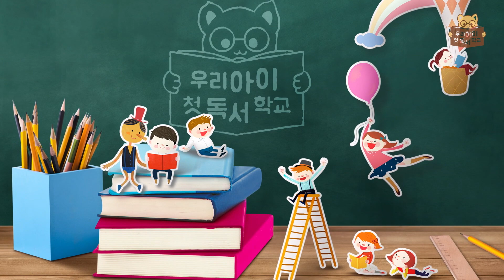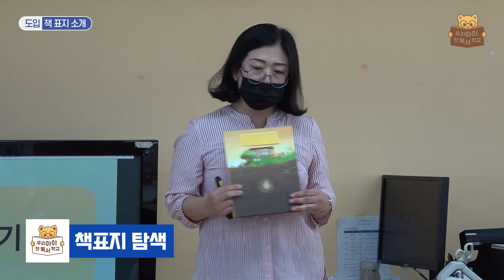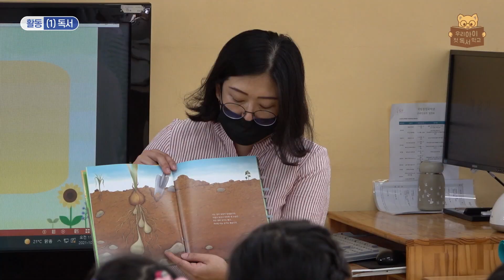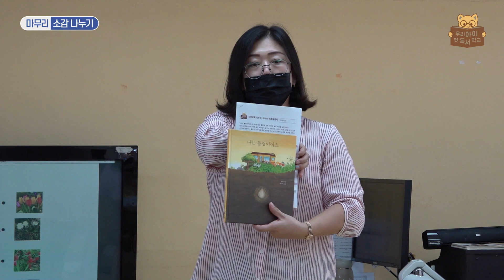우리 아이 첫 독서학교: 매뉴얼편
도서관에서 만나는 첫 번 째 학교 ‘우리 아이 첫 독서학교’는
서울특별시교육청 도서관‧평생학습관이 함께 추진하는 유아 특화 브랜드 사업입니다.
그림책 활용 독서지도 이렇게 해보세요!

00:07 사업 소개
00:24 도입
00:52 도입(생각열기)
01:48 도입(책표지 탐색)
02:24 활동(1) 독서활동
03:09 활동(2) 체험활동
03:57 활동(3) 놀이활동
04:44 마무리(소감 나누기)